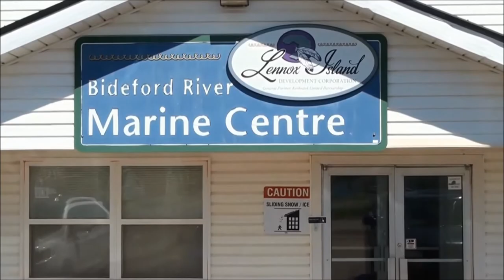Lennox Island Development Corporation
Mike Randall, Executive Director, Lennox Island Development Corporation:

We are a shellfish hatchery, so one of our main products right now is oyster seed. Based on our study, that was the biggest need on Prince Edward Island.

We are also P.E.I.’s only shellfish hatchery.

A lot of the technology that goes into the facility is only going to help us…you know…have better water and better algae, we’re able to grow better seed and therefore…you know…happier customers at the end of the day really.

We are at an arm’s length from the band chief and counsel. And so what our role is primarily, is economic development for Lennox Island and for the community.

ACOA was one of our main funders on this hatchery project…

They came to the table with…you know…a great offer we were able to kind of move forward really with the hatchery.

Creating the hatchery it just brings back some more understanding of First Nations…to be able to put a focus on what First Nations are all about.

They know about sustainability and this is what we’re creating here just in a different and more modern model.

With our young population, we are able to kind of gear them in certain areas, especially anything to do with aquaculture or fisheries; as that’s expanding in Atlantic Canada as it always has.

Dawn Campbell-Sapier, Hatchery Technician, Lennox Island Development Corporation:

As a hatchery technician, I come in in the mornings, we feed the oysters and then we’ll prepare new algae for them.

If this hatchery wasn’t here I wouldn’t be able to live here, I bought a house here. I’d be away probably.

So at the end of the day we’re…you know…creating jobs and creating those opportunities, for anybody to be able to get those jobs.